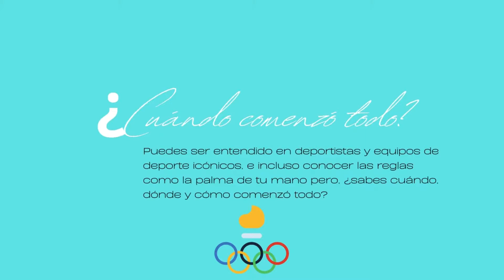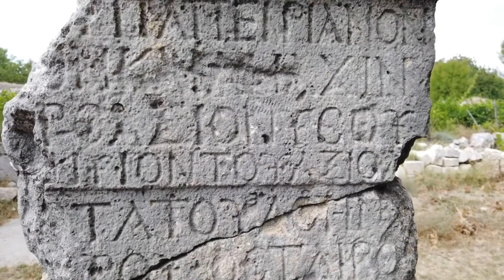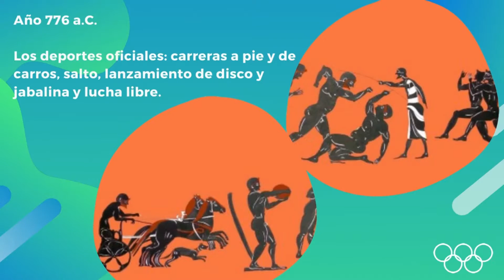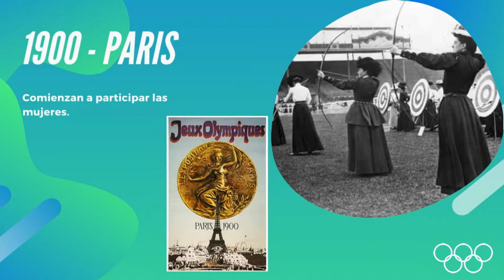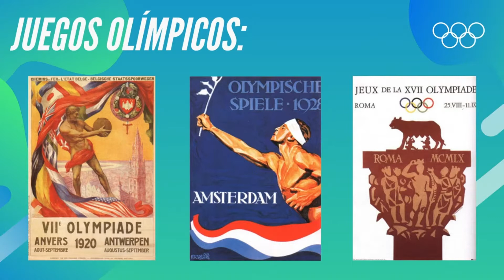Roman nos hizo viajar un poco por la historia de los Juegos Olímpicos.